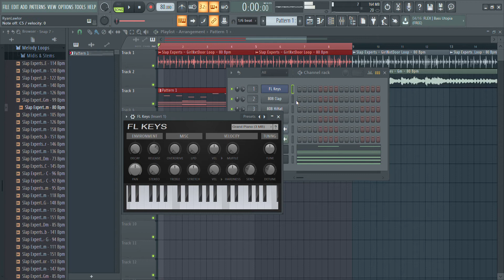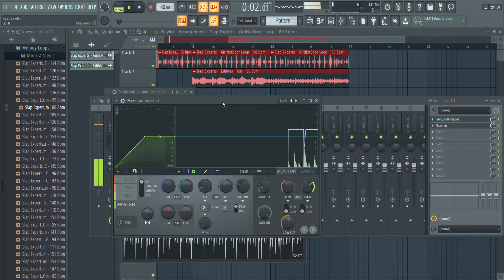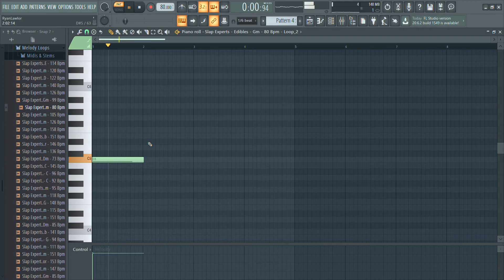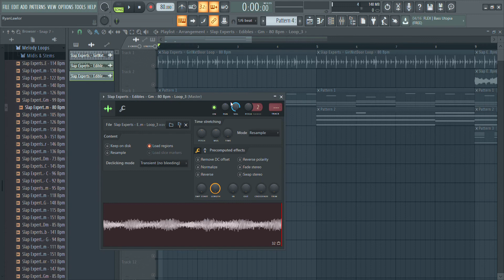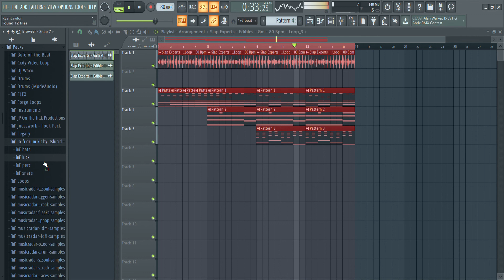Producer Diary #4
Practicing all my crafts...